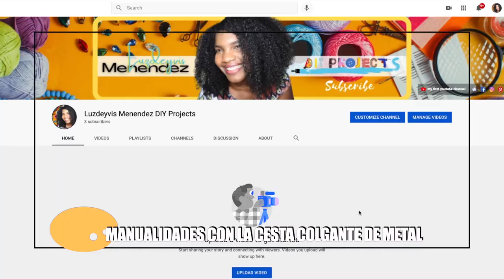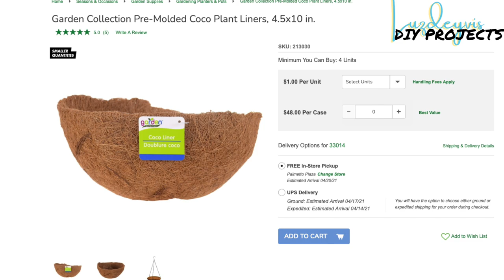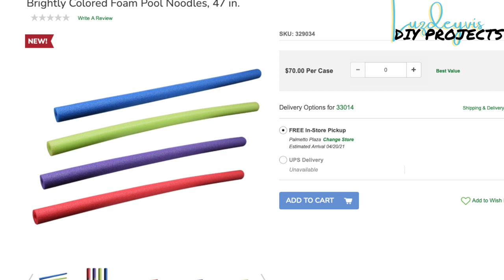Manualidades con la Cesta colgante de metal de la tienda DOLLAR TREE | Todos a dólar | Por Luzdeyvis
En Este video te enseñare varias manualidades usando  la Cesta colgante de metal de la tienda Dollar tree. Les recuerdo que proximamente estare mostrando mas manualidades en mi nuevo canal solo para manualidades . Es es link para que me ayudes a obtener 100 o mas durantes estos menses. Les agradezco su a apoyo , gracias!

MUSICA POR

Cámara y lente
Disco duro externo
Anillo redondo de luz led
Software: iMovie